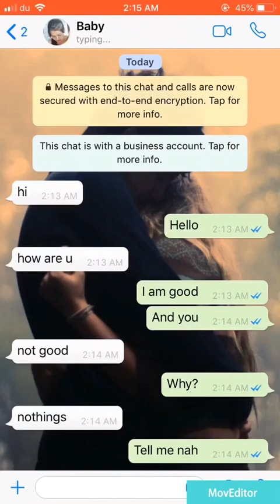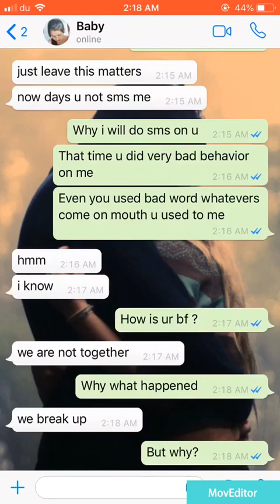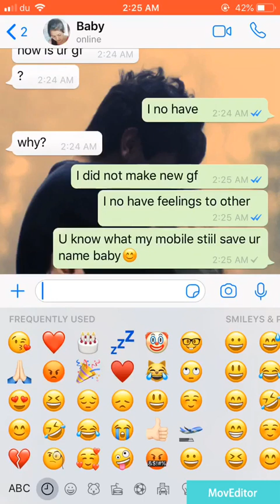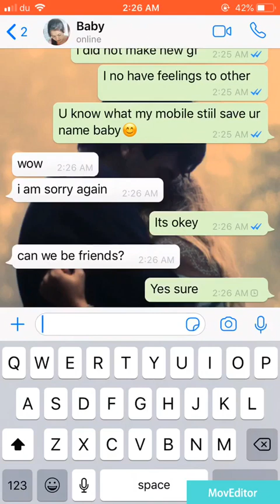After Breakup Conversation